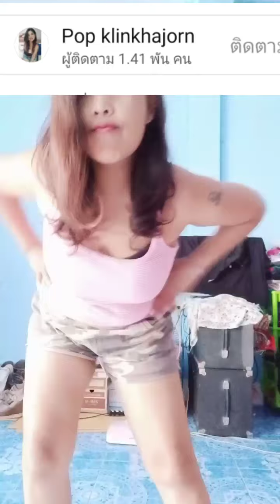ทำยังไงจะผอม Popklinมีสูตรเคล็ดลับทำผอม จะบอกให้ฟังมาๆ